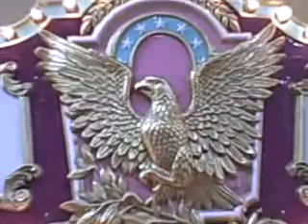The World is Hungry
Christ on a Walker, never before seen footage of Christ on a Walker. Fresh Art! Christ for Clunkers. Stimulus program. Christ is on Walker. Introducing Art Walker